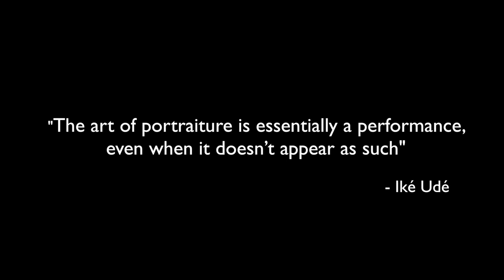Taste! Mystique in Lagos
Taste! Mystique by Ike Ude was a three-part art experience that included a master class, exhibition, interactive photo studio, and tableau vivant, living installation.

Taste! Mystique was part of 24 Hours of the National Museum of African Art in Lagos, an all-day interactive art experience on November 7th, 2021 at ALARA.